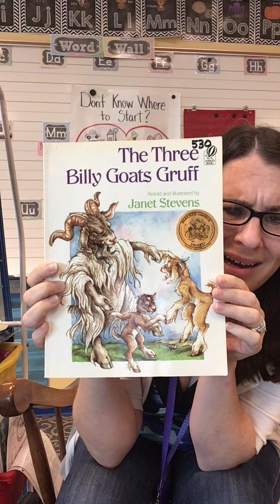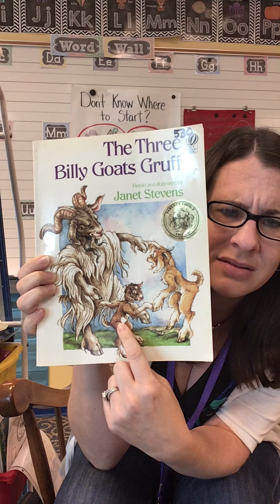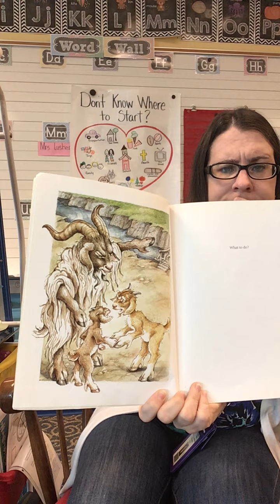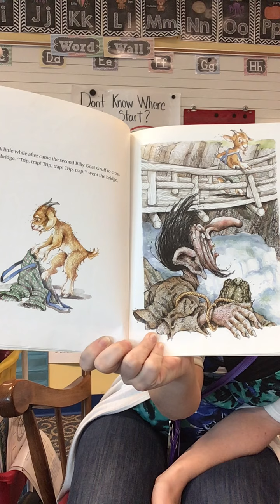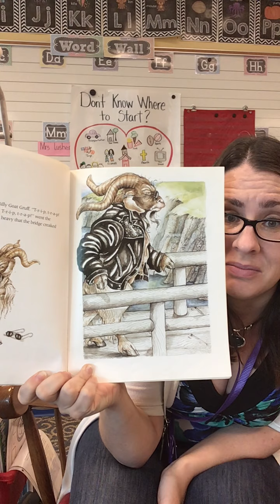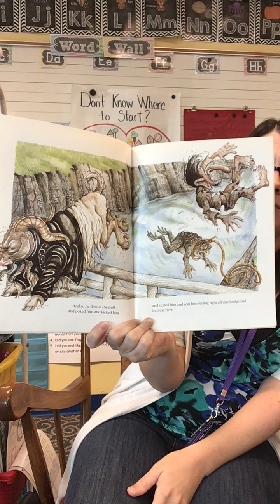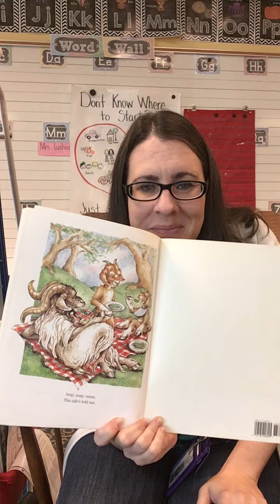The Three Billy Goats Gruff